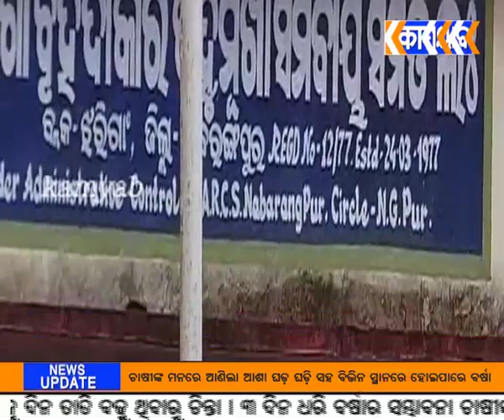kamyab tv#ଝରୀଗାଁସାର ପାଇଁ ମୁଖ୍ୟ ରାସ୍ତା ଅବରୋଧ କଲେ ଚାଷୀ